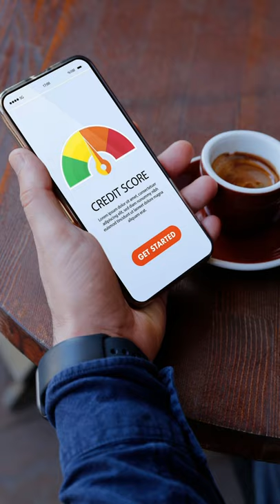Conventional Loan Credit Score CHANGES 2021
⚠️ ConventionalLoan Credit Score CHANGES 2021 ⚠️

License